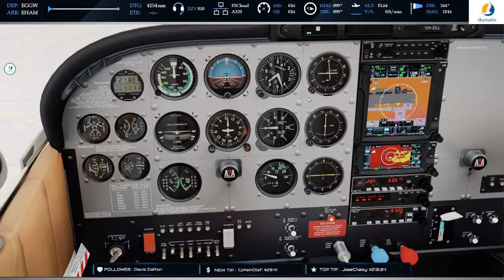E14 - Orbx Tour - Jackson Hole (KJAC) to Bozeman (KBZN)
This tour will take us all the way from San Diego to Juneau in the A2A C182 while visiting all the Orbx airports in my collection.

Depending on the weather and time limits in real world the complete tour is expected to take about 52 flight legs and 5,035nm.

Real world weather will be used, most of the time otherwise historical weather will be implemented and all flight will be completed at normal simulation rate to simulate real time operations.

Leg 14: KJAC JAC KWYS KBZN

Aircraft & Sim Used:
P3D V4.5
A2A C182